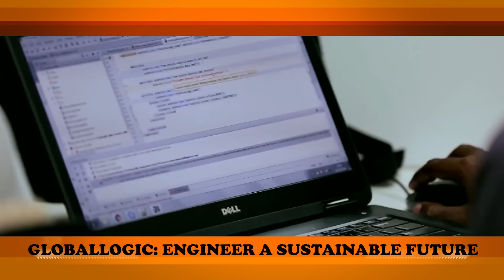GlobalLogic exclusive on ET Now | Engineering a Sustainable Future | Promo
We at GlobalLogic are focused on creating next-gen products and solutions for our clients globally, however, what differentiates us is our core belief in giving back to society while we are at it! Tune into ET Now on April 15 & 16 at 6:30 PM IST to know how GlobalLogic is able to maintain that perfect balance of economic, environmental & social responsibilities.